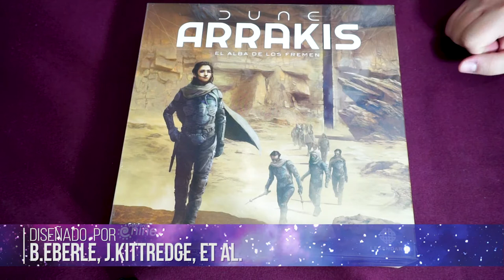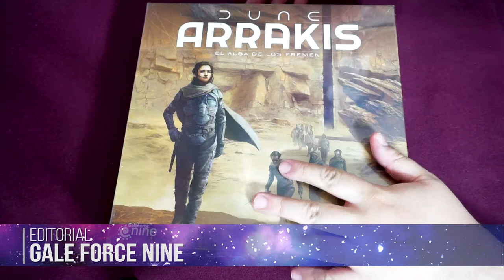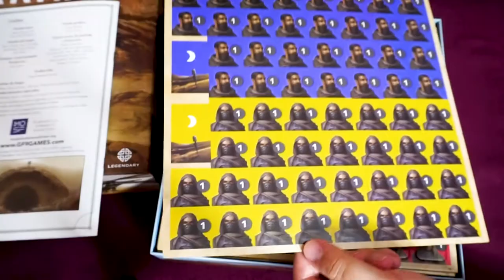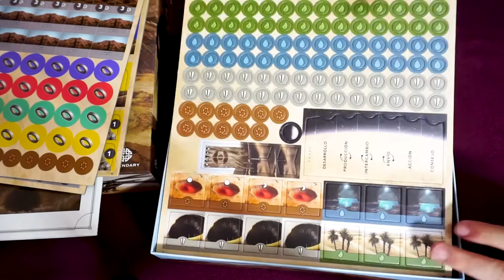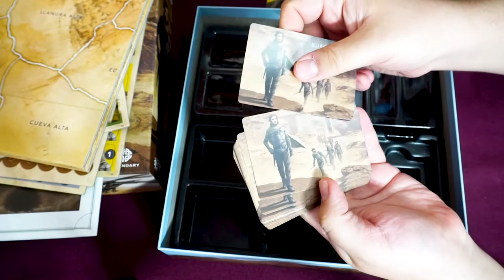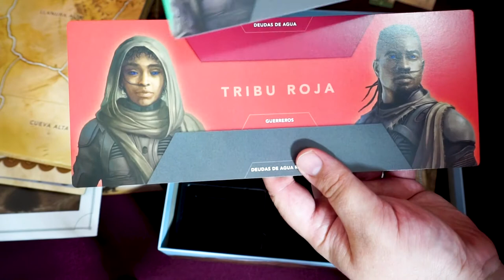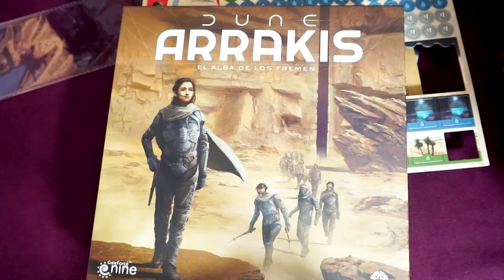Dune ARRAKIS El ALBA de los FREEMEN | PRESENTACION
¿Estas listo para un nuevo juego basado en el universo DUNE? Yo si, así que, aquí te presento esta próxima novedad que nos traerá en castellano @GaleForceNineGames
Si te apasiona Dune, ahora podrás llevar a cabo tus estrategias y alianzas en este nuevo juego lleno de estratégia y  diplomacia.